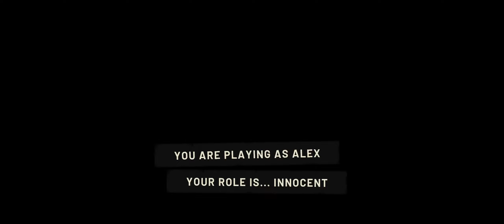torch OP? l Deceit 2 Gameplay